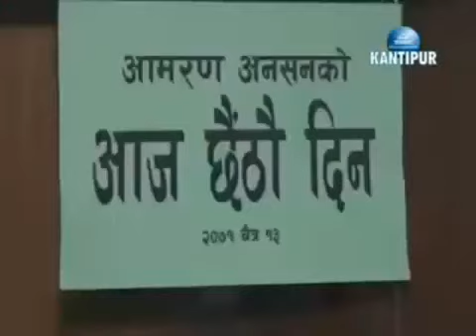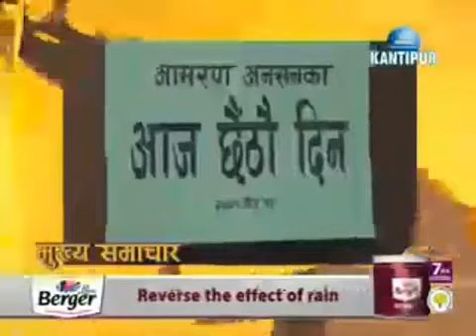Kantipur Nepali News, 29 March 2015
Nepal Tv News 16-Feb-2015 Nepal Tv News 16 Feb.2015 . Night. Nepal Tv News 16 Feb 2015. Night . Nepal Tv News. 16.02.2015 Nepal News Today 16 Feb .